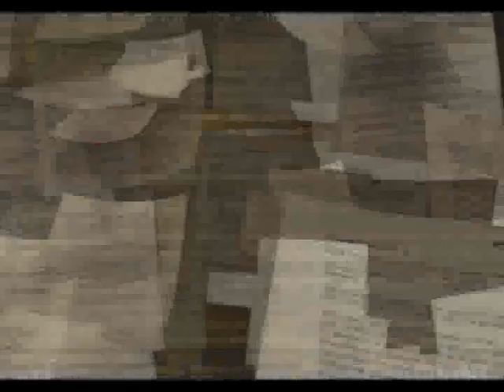Survival Affordable Auto insurance Comparison Super Bowl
Survival Affordable Auto insurance Comparison Super Bowl 2010 Bud Commercials Distributed by Tubemogul.